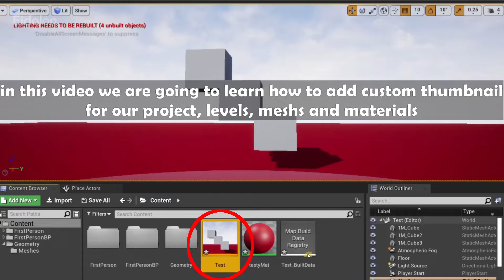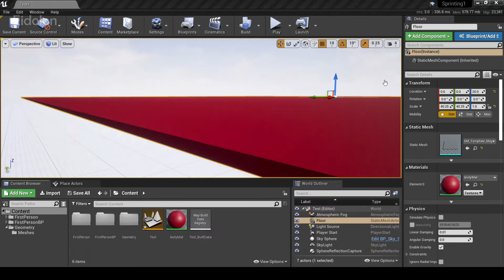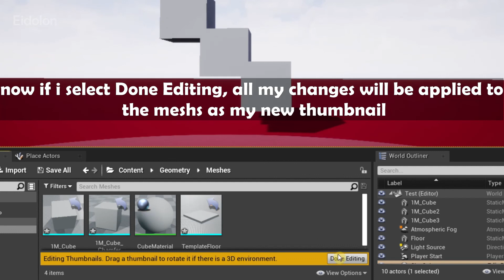Adding custom thumbnail for your project and more in UE 4.25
In this video we are going to learn how you can add custom thumbnails for your project, levels, materials and mesh's in Unreal Engine 4.25.

Timestamps
0:00 adding custom project thumbnail
1:28 tip to take screenshots without gizmos
1:53 changing default thumbnail of levels
2:12 changing thumbnails of materials and meshs